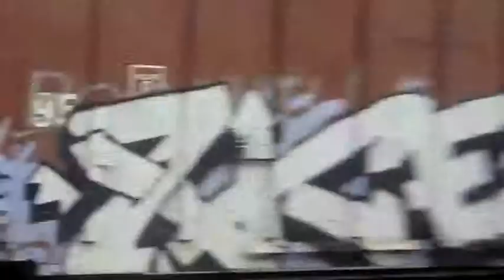BNSF 9095 in emmaus plus 5 trains